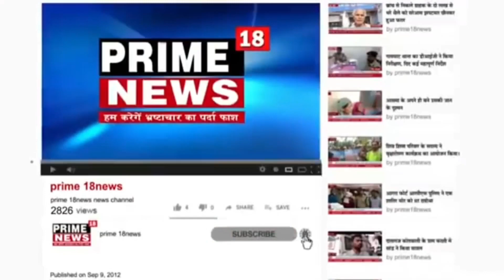प्रयागराज-जसरा बाजार में एक्सीडेंट हुआ भयानक एक्सीडेंट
*ब्रेकिंग न्यूज़*

अभी-अभी जसरा बाजार में एक्सीडेंट हुआ भयानक एक्सीडेंट हुआ जिसमें एक बांदा डिपो बस एक मारशल से आमने-सामने की जोरदार टक्कर हुई मार्शल में रहने वाले लोग मध्य प्रदेश से हैं जो की गंगा स्नान करके लौट रहे थे किसी भी प्रकार कोई हताहत नहीं हुई है कुछ लोगों को गंभीर चोटें आई हैं कुछ लोगों को मामूली चोटे सभी लोगों को प्राथमिक उपचार केंद्र जसरा सीएससी भिजवा दिया गया है प्रशासन ने एंबुलेंस और बस को बगल कर रोड खाली करा कर ट्राफिक खोल दिया है जबकि सूचना पाकर थानाध्यक्ष घूरपुर संजीव कुमार चौबे अपने हम राही के साथ घटनास्थल पर पहुंचे